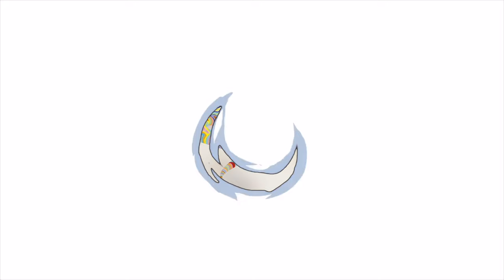WALTHER & OliO ft. Be.Lanuit & Santino Surfers - Get It - 0329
The much-loved Balearic Biscuits-series from Music For Dreams is being revived for a fourth edition, gathering a new batch of eccentric balearica from the label’s recent catalogue.

The Balearic style is a famously elusive one, born from eclectic tastes converging on a utopian idea. Different styles orbiting the same principle: forget the rules and just have a good time.

For those following the Music For Dreams label, not a wholly unfamiliar dictum. And on that note, let’s break open this Balearic Biscuits Vol. 4 and have a look inside.

The compilation runs 18 tracks long and covers both the downtempo and dancefloor domains along with everything in between. As far as classic chill-out vibes go, there’s Ambala’s ‘Amor Bailar’ or Pepe Link’s ‘Vem Menina’ or islandman’s remix of Dj Pippi & Willie Graff’s ‘Piel A Piel’, all donning different local flavors. Copenema’s ‘Can’t Sleep’ and ‘Ogum’ by Visti’s Vinyl Collective both extend to Latin American ground while Wille’s ‘Bilancia Vero’ and CheapEdits’ ‘Cozmika’ lean towards 80’s Italo Disco territory.

Tolga Böyük & Kenneth Bager’s ’Re-arrange Your Face’ and Pete Blaker’s reworking of Rheinzand’s ‘Love Games’ show a sterner side of things, while Gerd Janson’s remix of Islandman’s ‘Aku Membawa’, Valentin Huedo’s ‘In The Jungle’ or WALTHER & OliO’s tracks are mainroom house moments.

Plenty more to dive into. Enjoy!